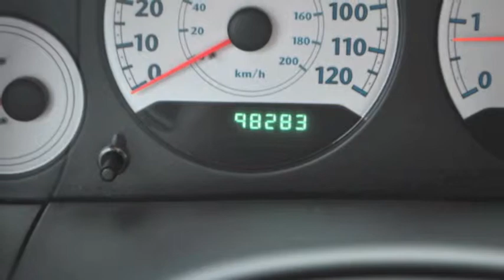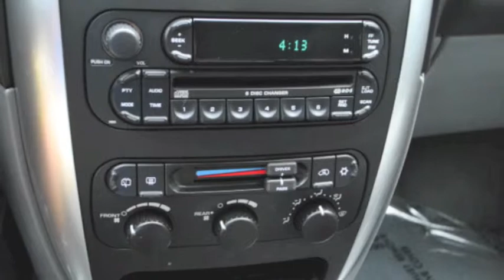2005 Chrysler Town and Country Touring -- Butane Blue Pearlcoat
- Only Kent City Ford has great used cars for sale, like this 2005 Chrysler Town and Country Touring.